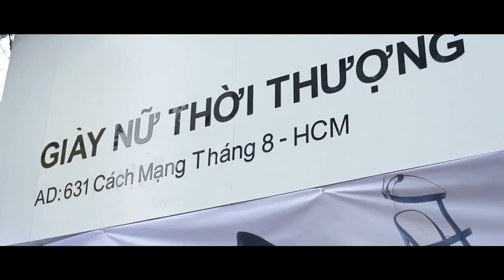Hari Won và MC Hoài Thư giao lưu cùng StarFarm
Sự kiện do Canavi phối hợp tổ chức cùng các đơn vị trong và ngoài ngành.